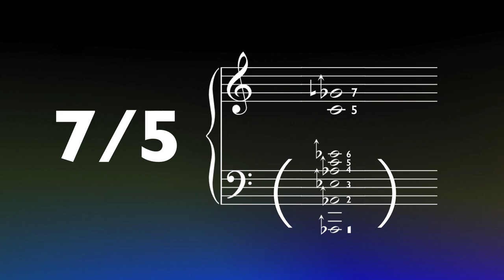Four Tritones Over C (Just Intonation/Microtonality)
About the software: If you're interested in software, I would say it's much better to use something you're already familiar with that might already have microtonal support - seriously check your vsts against this list, you might be surprised, a lot of stuff has it these days:
This is a better approach than like, doing what I do because what I do is convoluted and I can't really recommend it as a process or set of tools for anyone else in good conscience, seriously my workflow is terrible.

About the music: This is a piece in “Just Intonation” and you might call it “Spectralism”.  over time I’m planning on covering a lot of stuff about that and microtonality in general but in the meantime, why not check out these resources:

About the notation: I’ll go into this more later, but for now the notation system is called the Helmholtz Ellis Just Intonation System and you can read about it